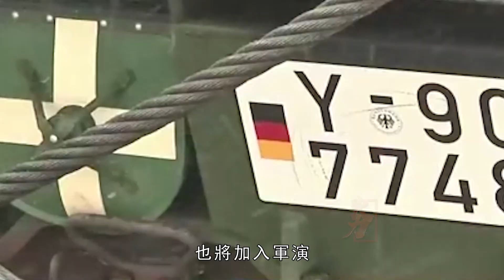英國向東歐派遣坦克、攻擊直升機、大炮和8000名士兵，威懾俄羅斯；烏克蘭軍隊襲擊俄羅斯指揮，摧毀了“箭-10”防空導彈系統；瑞典和芬蘭確定加入北約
烏克蘭軍隊襲擊了蛇島的俄羅斯指揮，並摧毀了“箭-10”防空導彈系統。美聯社25日援引瑞典和芬蘭媒體消息報道稱，瑞典和芬蘭政府已經確定要加入北約。英國向東歐派遣坦克、攻擊直升機、大炮和8000名士兵，威懾俄羅斯。
Ukrainian forces attacked the Russian command on Snake Island and destroyed the Arrow-10 anti-aircraft missile system. The Associated Press quoted Swedish and Finnish media sources as saying on the 25th that the Swedish and Finnish governments have decided to join NATO. Britain sent tanks, attack helicopters, artillery and 8,000 soldiers to Eastern Europe to deter Russia.